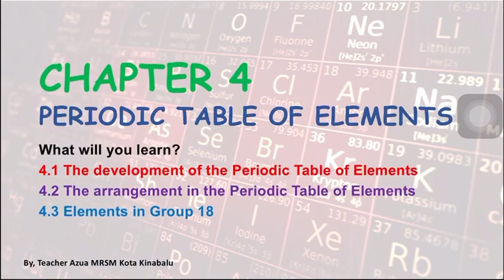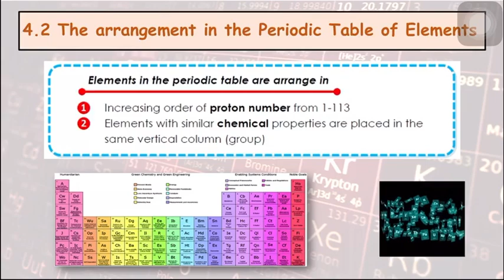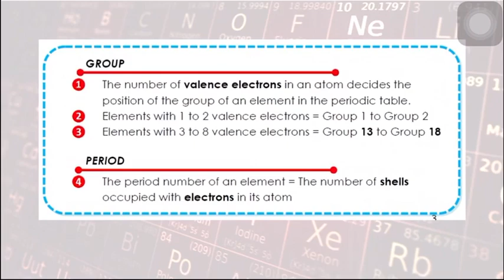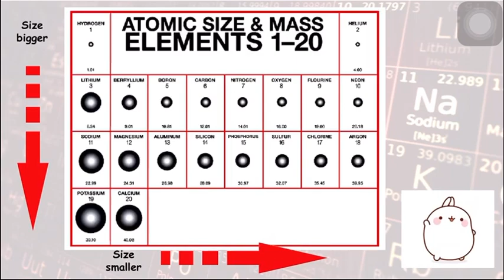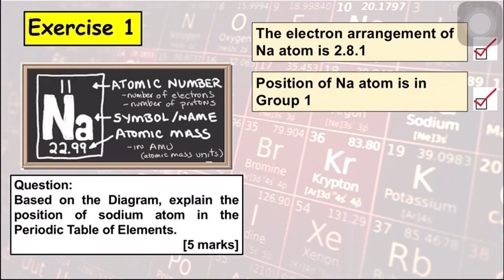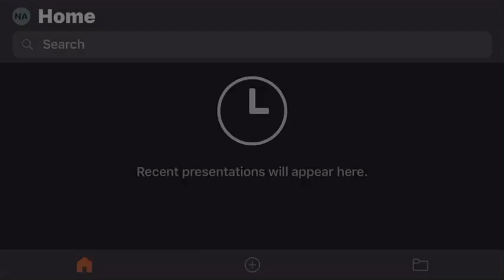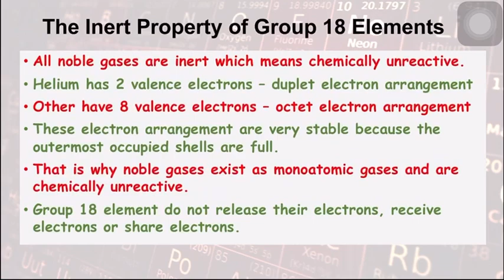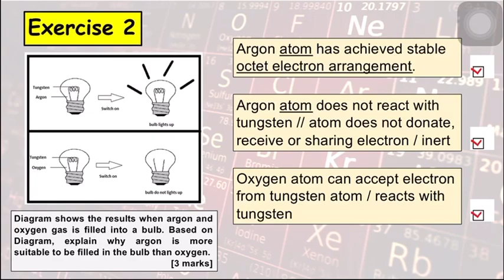Lecture 4.1 - 4.3